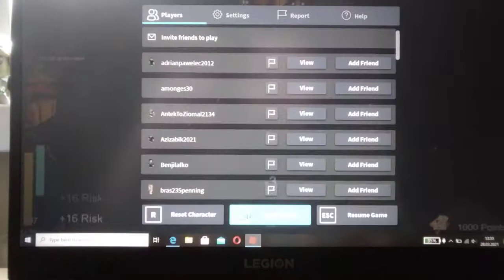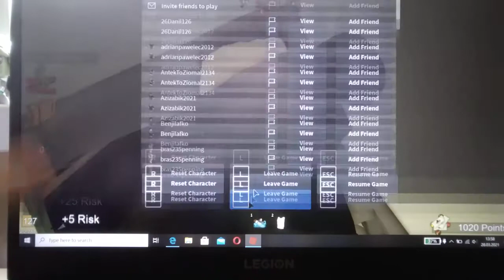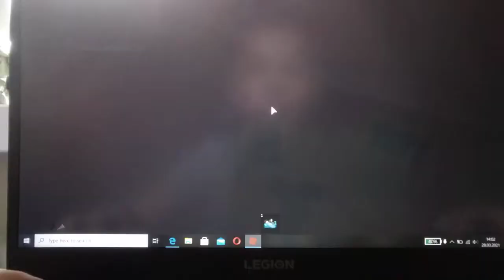Płyniemy do USA